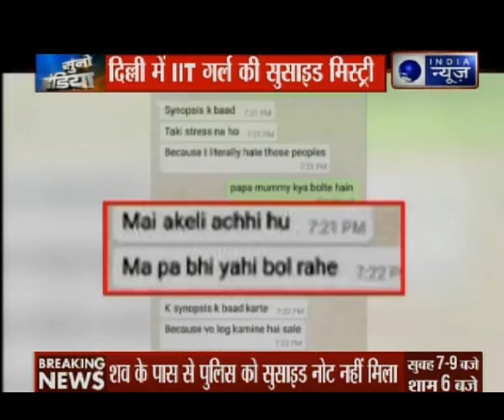IIT-Delhi scholar Manjula hang herself on campus, no suicide note found